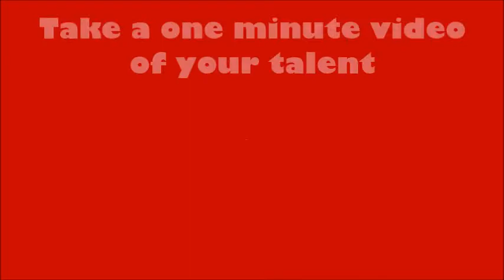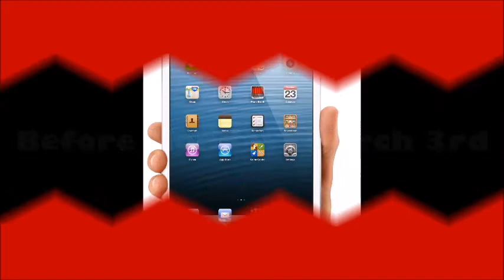BACH Kids Got Talent 2!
Saturday, March 15th at 8:00 pm at the BACH- 210 Edwards Blvd., Long Beach.
Our stars will be waiting to greet you there!
from March 4-9th